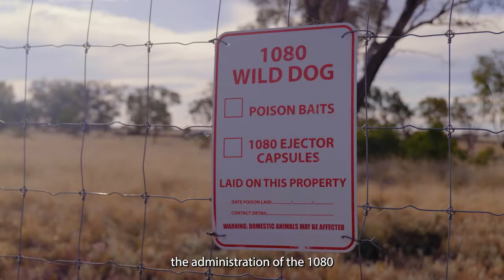The value of pest management groups in Western NSW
Western Local Land Services works with around 20 pest management and Landcare groups, as well as stakeholders, to undertake two large-scale coordinated baiting programs every year for the control of wild dogs.

The value of a coordinated approach for wild dog control on a landscape scale cannot be understated, and the group model is essential to allowing this to occur.

More so, pest management and Landcare groups play an important role in bringing landholders together.

For further information on pest management groups and pest animal management, contact Local Land Services on 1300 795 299